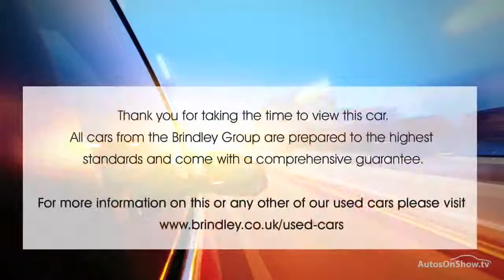HONDA CIVIC I CTDI EX ALUMINIUM SILVER 2010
2010 HONDA CIVIC I CTDI EX HATCHBACK DIESEL, in ALUMINIUM SILVER